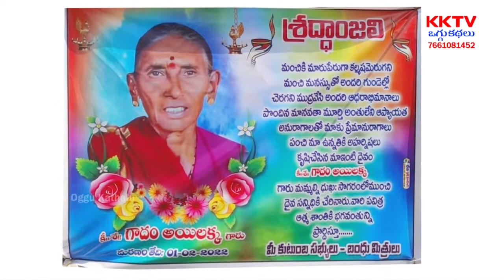వరంజ్యోతి ఒగ్గుకథ 6వ బాగం | సల్పల సతీష్ - 9849545102 | KK Tv Oggukathalu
Watch వరంజ్యోతి ఒగ్గుకథ 6వ బాగం | సల్పల సతీష్ - 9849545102 | KK Tv Oggukathalu,